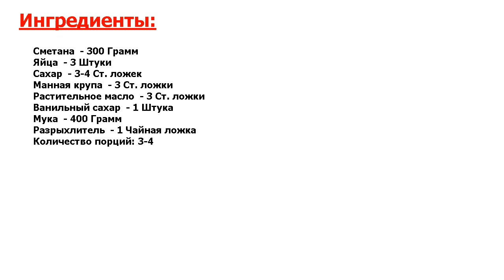★ЭТО ШЕДЕВР-★ БЫСТРЫЕ И ВКУСНЫЕ КЕКСЫ НА СМЕТАНЕ ★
★Спешите узнать идеальный рецепт● Кексы — это излюбленное лакомство всех сладкоежек, особенно, если в доме дети● Даже неопытная хозяйка по этому рецепту научится, как приготовить кексы на сметане● Тем более, что это быстро и вкусно!